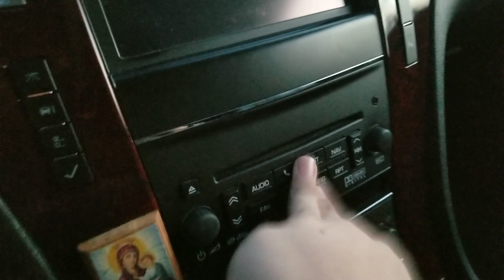The advantage of mr not careful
Why dose he have a phone?

idk